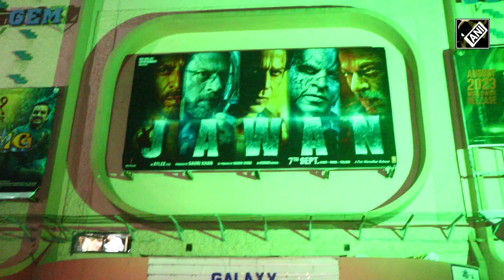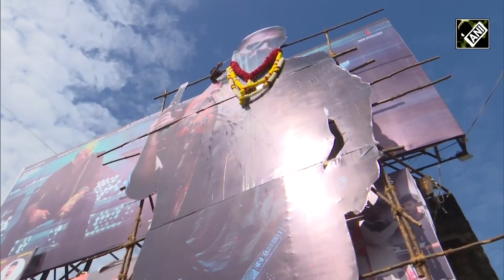फिल्म ‘Jawan’ की Release पर ख़ुशी से झूमे Superstar Shah Rukh Khan के Fans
देश भर में सुपरस्टार शाहरुख़ खान की बहु चर्चित फिल्म जवान आज आखिरकार सिनेमाघरों में दस्तक दे चुकी है. इस फिल्म के लिए शाहरुख़ खान के फैंस बेसब्री से इंतज़ार कर रहे थे जो आज जश्न के रूप में पूरे देश में दिख रही है. देशभर में जगह जगह लोग अलग अलग तरीकों से फिल्म के लिए अपनी ख़ुशी ज़ाहिर कर रहे हैं. जहाँ एक ओर चेन्नई में एसआरके फैंस का हुजूम थिएटर्स के बाहर तड़के सुबह से लगा हुआ है और फैंस ढोल-ताशों के साथ जवान फिल्म का स्वागत कर रहे हैं. तो वहीँ दूसरी ओर कोलकाता में फैंस जवान फिल्म की रिलीज़ के दिन आरती की थाली और फिल्म की सक्सेस की कामनाओं के साथ थिएटर पहुँच रहे हैं.